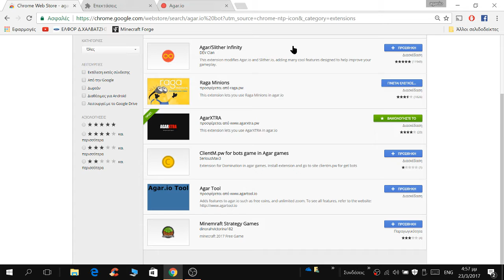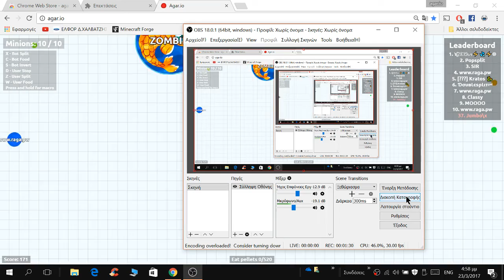pos nakatevasete bot 10 sto agar.io! like